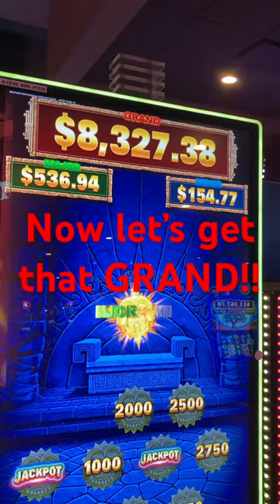Got the Jackpot Bonus 🤩 Max Bet 💵 Going for the Grand!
Max betting $7.50 and getting lucky to win one of the three Jackpots!